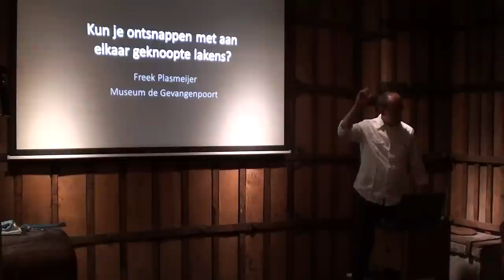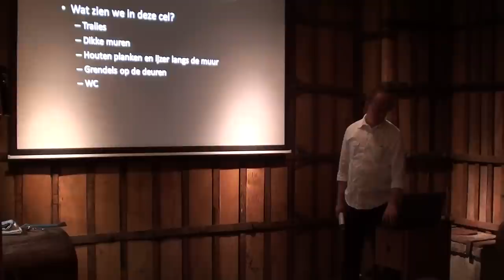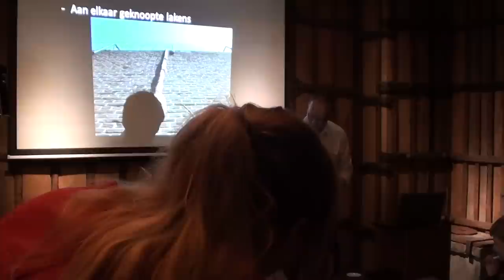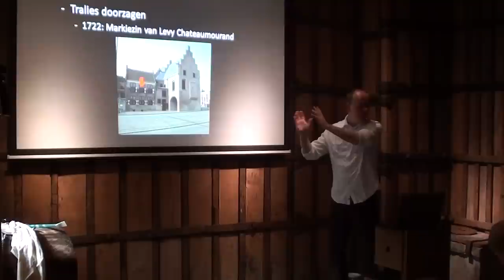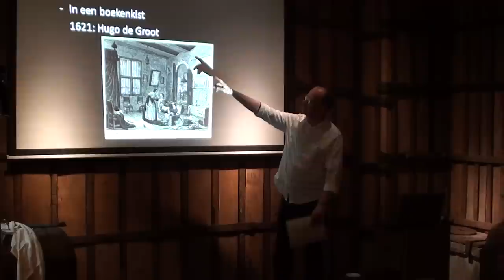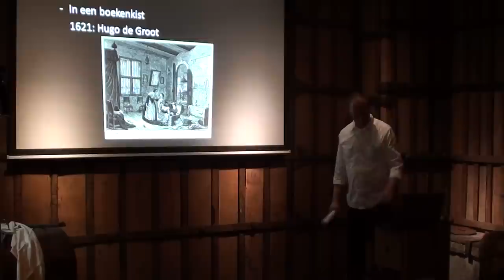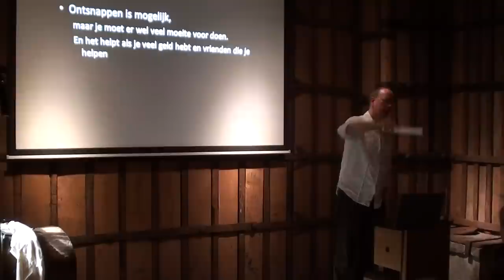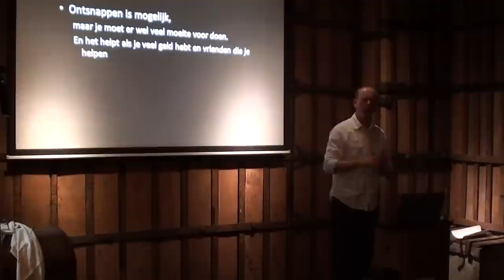Gevangenpoort MuseumJeugdUniversiteit college 1 Freek Plasmeijer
In het najaar van 2012 doet het Haags Historisch Museum voor het eerst mee met MuseumJeugdUniversiteit. Dit is een initiatief waarbij verschillende musea colleges organiseren voor kinderen van 8 tot 12 jaar. De onderwerpen van de colleges hebben altijd te maken met het onderwerp van het museum.

college1
Kun je ontsnappen met aan elkaar geknoopte lakens?
Ontsnappen uit de gevangenis, is dat mogelijk? Ja! Maar makkelijk is het zeker niet. Drs. Freek Plasmeijer werkt in de Gevangenpoort, een middeleeuwse gevangenis. Hij vertelt hoe de gevangenen vroeger al op slimme wijze wisten te ontsnappen. Ontsnappingen van een aantal bekende gevangenen als Hugo de Groot en spion Abraham de Wicquefort worden aan het licht gebracht.